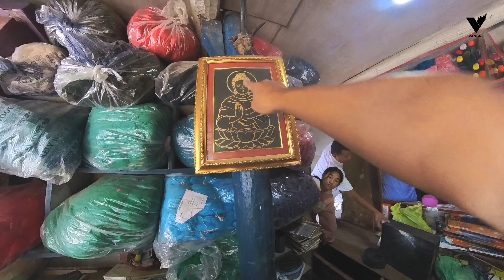Vangre New House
यदि तपाई पनि, आफ्नो कुनै पनि इभेन्टको भिडियो बनाउन चाहनुहुन्छ भने तुरुन्त हामीलाई समझन सक्नु हुनेछ ।

South Korea
agyat
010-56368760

We learn More,
When we are Having Fun.